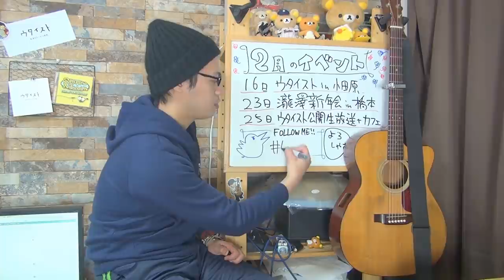2月23日は橋本で瀧澤新年会だよよよよ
是非遊びに来てくんろ！！うひひひ。

1,000本以上動画がありますので、目的の動画が見つけやすいようにカテゴリ分けしました。